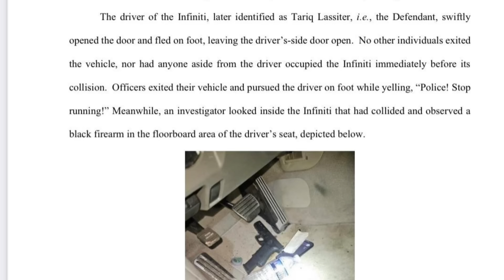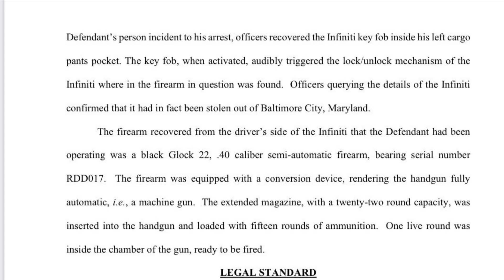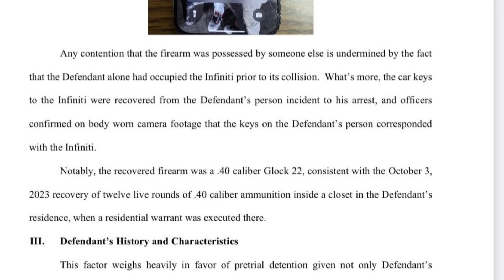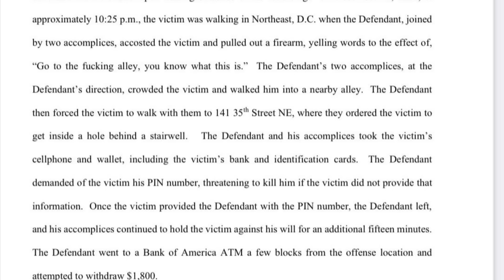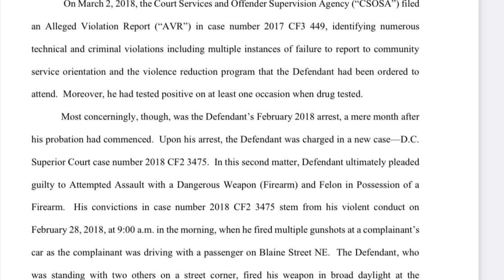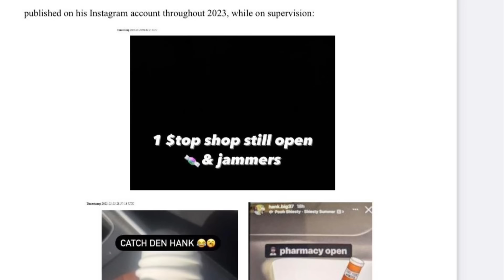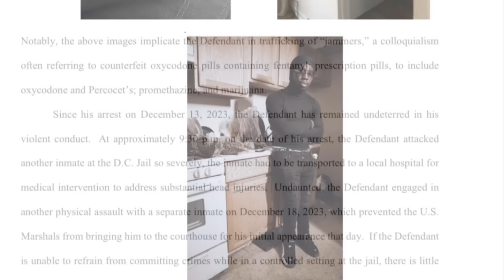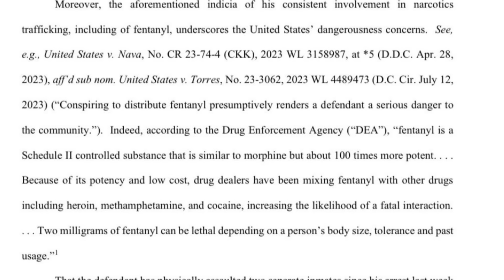The Guap indictment